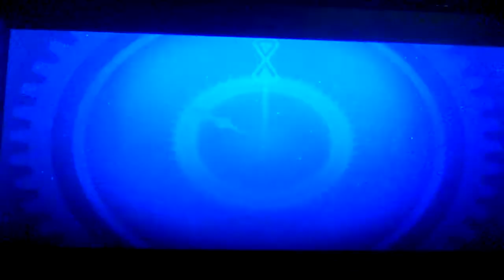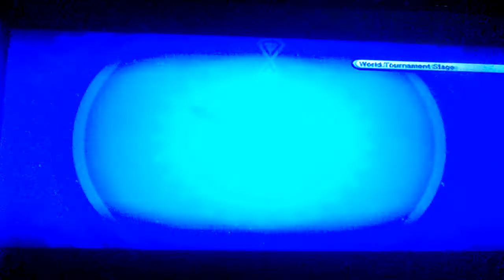Dragon Ball XV